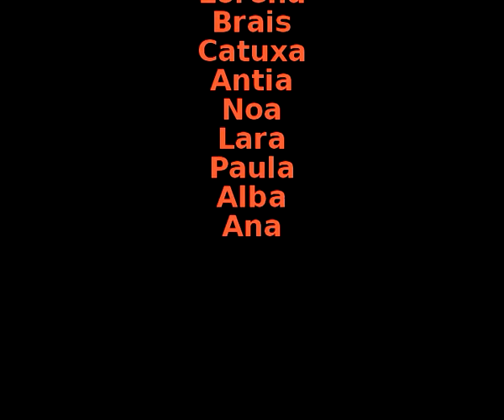Festival de Túnez (Olimpiadas 1)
Festival 2009 cuarto de ESO